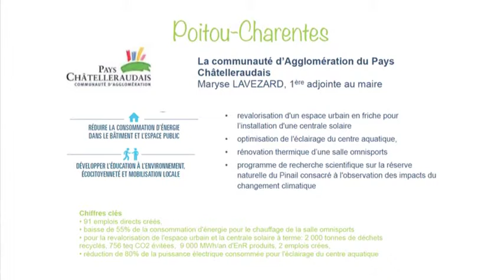Poitou-Charentes, communauté d’Agglo Pays Châtelleraudais: territoires de la transition énergétique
Ancienne mandature
2 avril 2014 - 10 mai 2017
Ségolène Royal

Les Territoires à énergie positive pour la croissance verte sont des territoires qui s’engagent dans une démarche permettant d’atteindre l’équilibre entre la consommation et la production d’énergie à l’échelle locale. Leur plan d’action s’appuie sur 4 piliers : favoriser l’efficacité énergétique ; réduire des émissions de gaz à effet de serre ; diminuer la consommation d’énergies fossiles ; développer les énergies renouvelables.